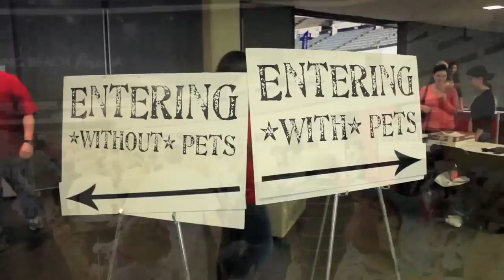Long Beach Pet Expo 2013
The Pet Expo made Long Beach the first of more than 20 stops across the United States last weekend and our video crew was on the scene to bring you sights, sounds, dogs and cats.